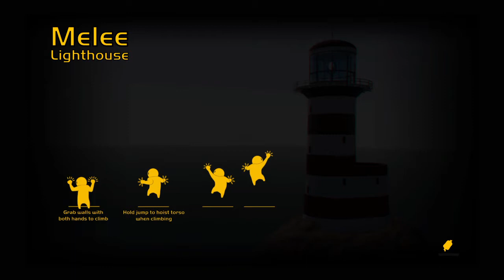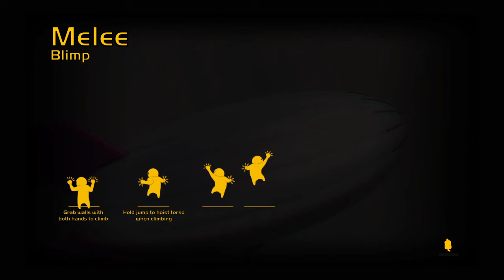I am stupid i jumped in a grind